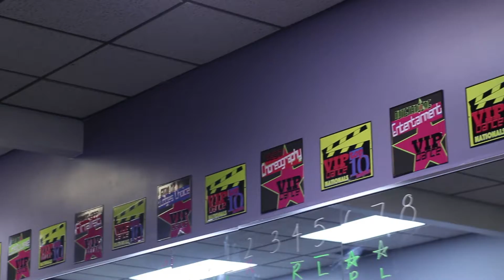FSPA 2018 Commercial- Dance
Ann Giselarizo
Sophie Reis
Micheal Martinez
Lorelei Layton